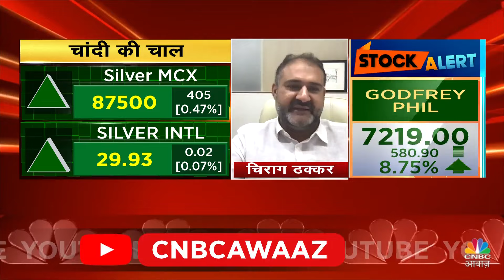Silver Price in MCX: लगातार बढ़ता नज़र आ रहा चांदी का भाव, आगे के Outlook पर चर्चा | Commodity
COMEX पर अगर चांदी $32.75 को पार करती है तो $35 और MCX पर `1 लाख का भाव देखने को मिल सकता है: चिराग ठक्कर, CEO, आम्रपाली गुजरात

n18oc_money